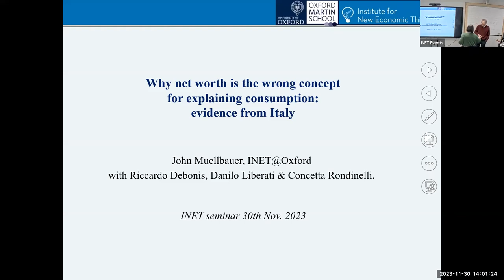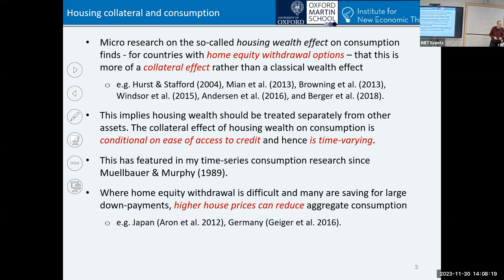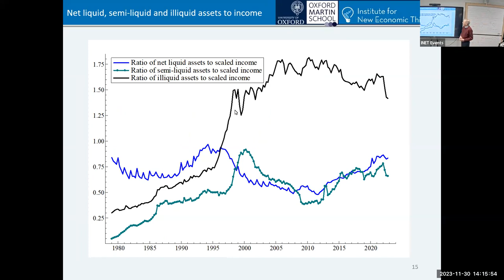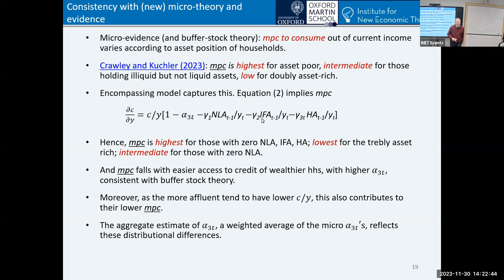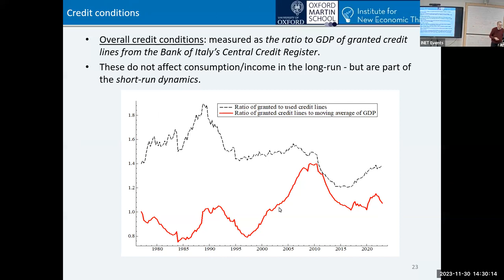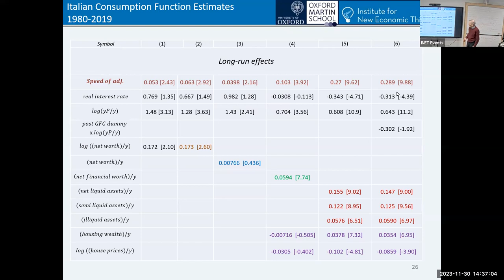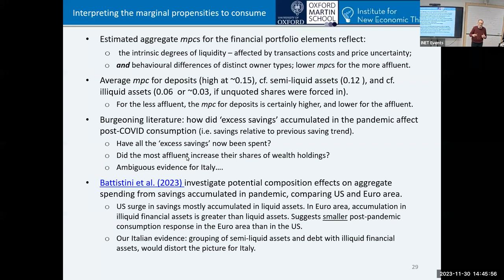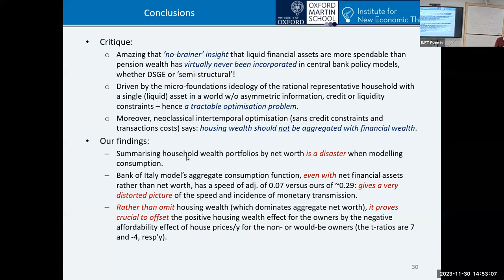John Muellbauer_Why net worth is the wrong concept_30NOV2023